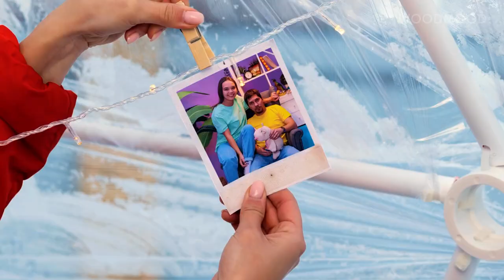Building a snow house with a sauna! 🥶 DIY ice igloo and shelter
See how to build a snow sauna in your backyard. And also - the housing of the Eskimos, which is called an igloo - a unique type of winter houses, in which even with incredible frosts it is quite warm. Where there is no forest, this building can save you from the cold of a winter night. Check out how to make your own snow igloo and how to build a snow shelter in the forest.

TIMESTAMPS:

0:01 These guys have built an insane snow block sauna
3:01 How to build an ice igloo yourself
7:20 How to build a bushcraft shelter in a forest with these easy steps